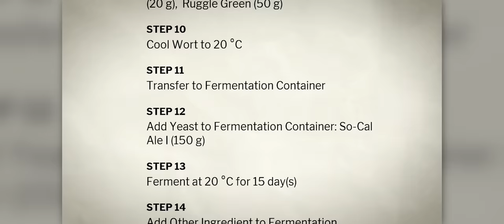I recommend - Warhammer 40,000: Boltgun (Review)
Heretics. Heretics everywhere.